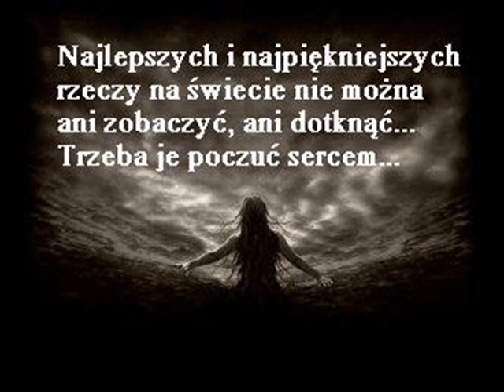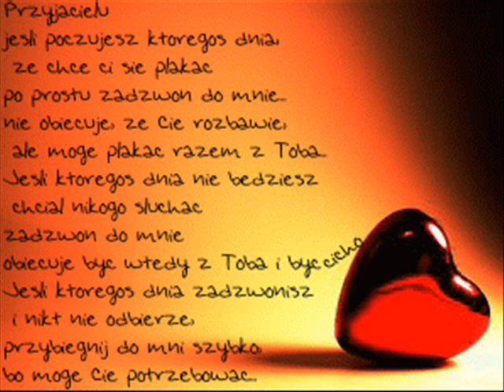Black Guitar - Samotność